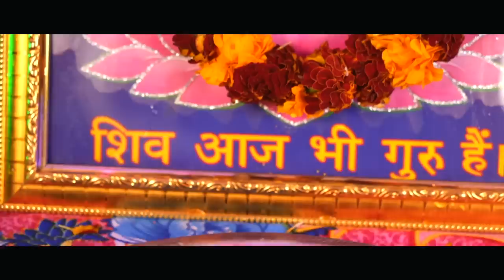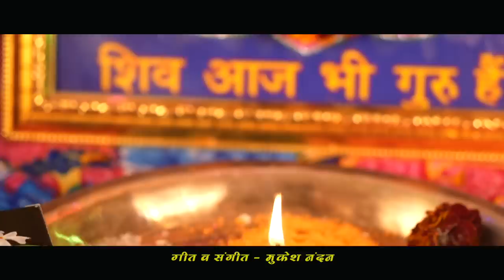बसा के शिवगुरु | shiv charcha | shiv charcha song | shiv guru geet | jyotsna kumari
शिव चर्चा
shiv charcha
shiv guru

🔴 * shivshisya jyotsna kumari *
ज्योत्स्ना कुमारी बिहार की एक लोकप्रिय लोक गायिका हैं और त्रिशूल प्रोडक्शन म्यूजिक कंपनी और रिकॉर्ड लेबल ज्योत्स्ना कुमारी के अंतर्गत आता है|'बाजिका' और भोजपुरी गीतों के लिए एक प्रसिद्ध पारंपरिक महिला गायिका। ज्योत्स्ना कुमारी ने "विवाह गीत", "छठ गीत", "लोकगीत" और कई अन्य हिट क्षेत्रीय गीत दिए।और ज्योत्स्ना कुमारी शिव चर्चा भजन में एक बड़ा नाम है जिसे शिवशिष्या ज्योत्स्ना कुमारी के नाम से जाना जाता है।इस चैनल के हर ऑडियो वीडियो का कॉपीराइट हक और लाइसेंस त्रिशूल प्रोडक्शन का है|

यह हमारे  शिव गुरू के चरणों  मे समर्पित एक शिव चर्चा भजन का चैनल है, यह चैनल त्रिशूल प्रोडक्शन रिकॉर्ड लेबल का भाग है|हर तरह के शिव चर्चा भजन सुनने के लिए इस चैनल को सब्सक्राइब करें और लोकगीत सुनने के लिए हमारे अन्य चैनल को सब्सक्राइब करें|इस चैनल की प्रमुख गायिका शिवशिष्या ज्योत्स्ना कुमारी है|

. 🔴 *metadata *
Song- Basa ke shiv guru
Singer-Shivshisya Jyotsna kumari
Lyrics- Mukesh Nandan
Music director-Mukesh Nandan
Recording Studio-Nayan Audio Lab
EDITING-BISCOPEWALA
Company/Label-Trishul production
All types of copyright-Jyotsna Kumari by Trishul production